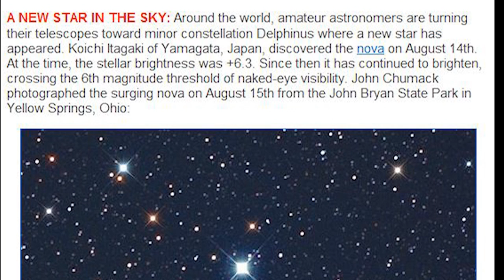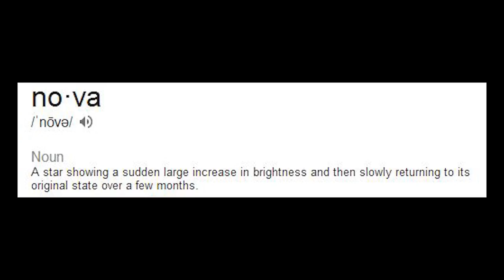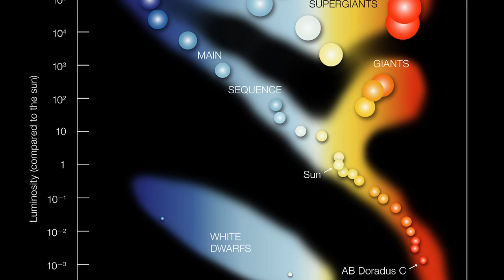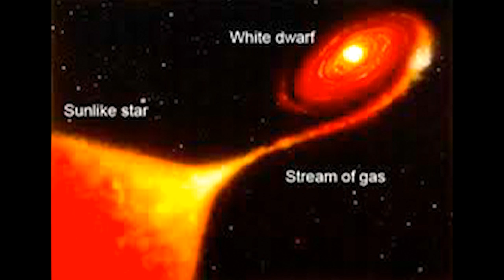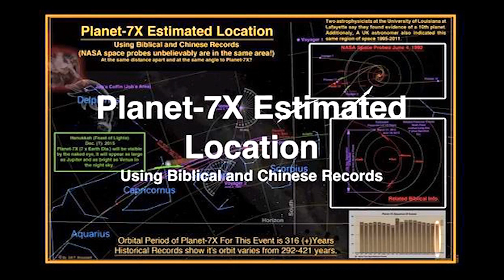They found a New Nova & Star - Nova Delphini 2013.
This story has it all. A New Nova & Star. Dolphins. Sagittarius. Saggita. White Dwarves. Red Giants. Amateur Astronomer finds and professional answers with theories and stuff. Plus! We learn the difference between Novas and Super Novas, or a little more about the difference?* We also scratch the surface of the Main Star Sequence or how stars make stars. Plus a little rock and roll and black holes. I should be proud of myself, I went a whole video without mentioning Amy Mainzer. Good Job, Self! Delphinius. Delphi?

It was found August 14, 2013 by Koichi Itagaki of Yamagata, Japan.

The Planet X video I mentioned in the video was made by Gil P. Broussard and can be found here, It's very interesting.

Planet7X is his youtube channel

I watch the Heavens because they are magical, beautiful, romantic, endless and classic plus AWESOME & Infinity.

God bless us all, y'all!

The Space.com link is below.